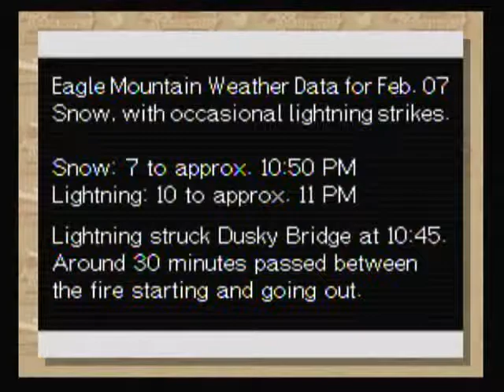Phoenix Wright: Trials and Tribulations - WiiWare Playthrough - Part 68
Episode 5: Bridge to the Turnabout

Part 68 of Phoenix Wright: Ace Attorney - Trials and Tribulations playthrough on the Wii console.

You can't pull the wool over the eyes of a real defense attorney.